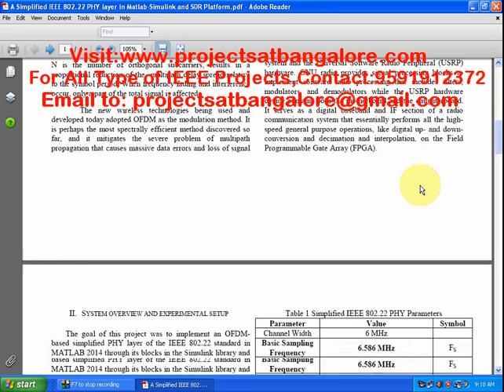A Simplified IEEE 802 22 PHY layer in Matlab Simulink and SDR Platform | Projects at Bangalore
For M.Tech IEEE MATLAB 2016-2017 Projects in Bangalore,M.Tech Digital Communication and Network Projects in Bangalore,Contact :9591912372 | M.tech IEEE Projects at Bangalore,Matlab IEEE Projects at Bangalore|Software defined radio (SDR)|GNU Radio|Universal Software Radio Peripheral (USRP)

In this paper a simplified IEEE 802.22 physical layer (PHY)
was successfully simulated in Matlab-Simulink and implemented in
real time in a Software defined radio (SDR) platform through the
combination of GNU Radio and the Universal Software Radio
Peripheral (USRP).

OFDM Transmitter and Receiver Model |  IEEE 802.22 PHY layer | Spectrum Output of Matlab-Simulink